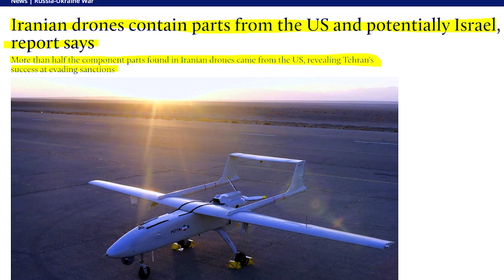XOGTA Drone Iran oo Weeraray Maraakiib Israel & Mucjiso Kasoo baxday Baadhitaan Drone Iran lagu Sam